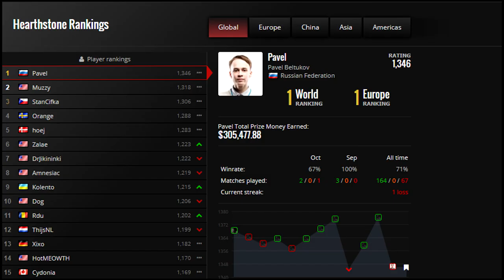Hearthstone: The Best Player Ever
Hearthstone: The Best Player Ever. Prince Tempo Rogue Deck.